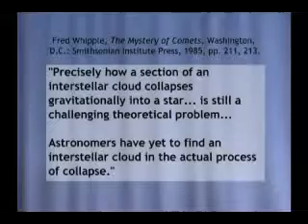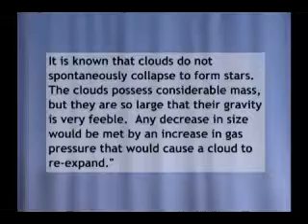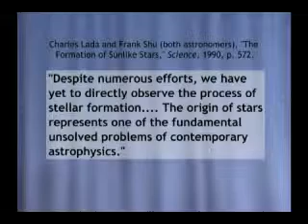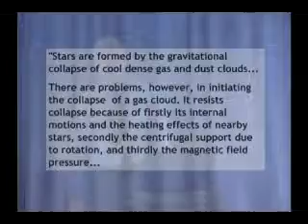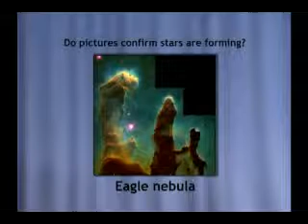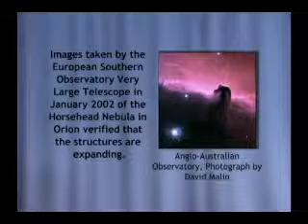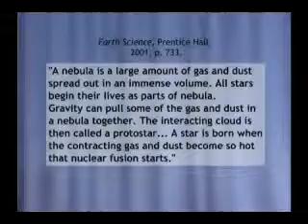Astronomy and the Bible 4/7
Here's yet another chapter in the never-ending saga of Creation vs. Evolution.